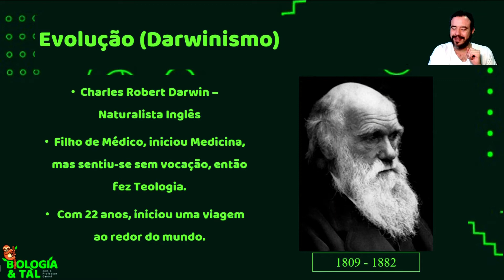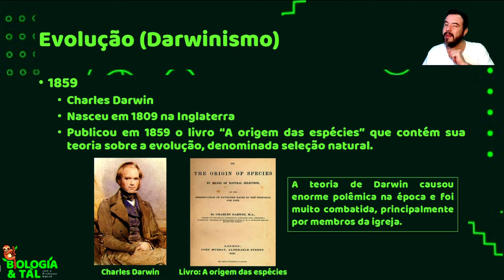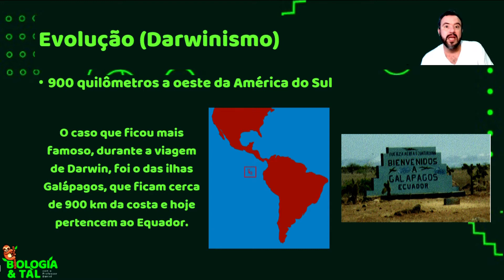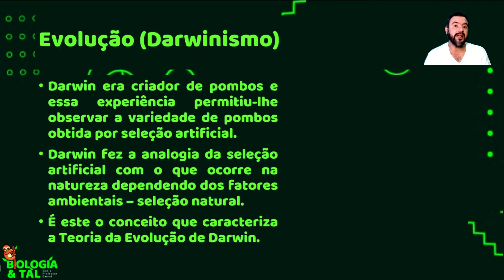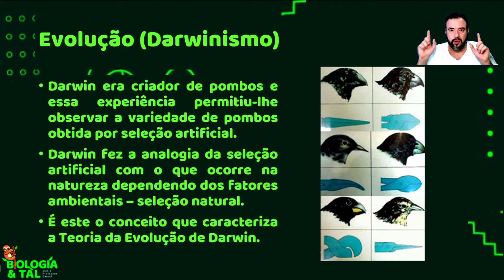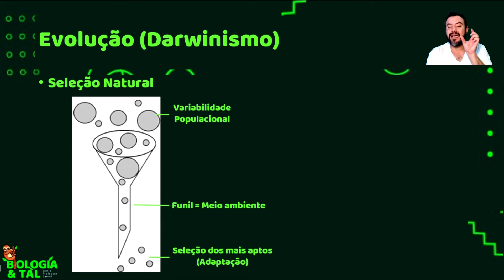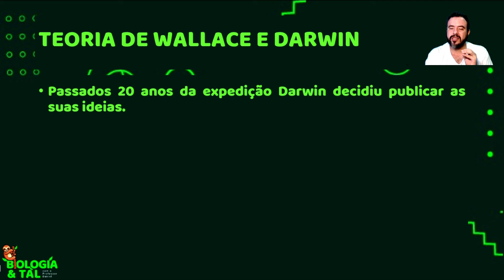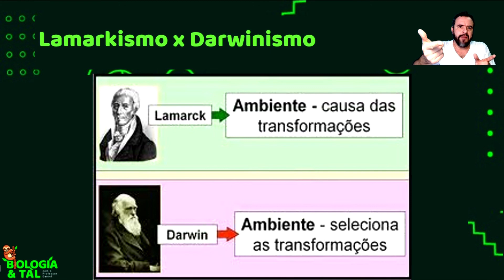Teorias Evolucionistas - Darwinismo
Este vídeo é o segundo de uma série de três, onde estaremos trabalhando as Teorias Evolucionistas, e neste, falaremos da Teoria Evolucionista de Darwin, também conhecida como Darwinismo!